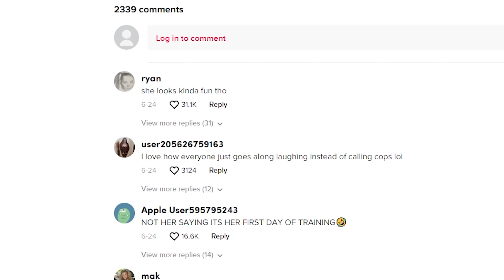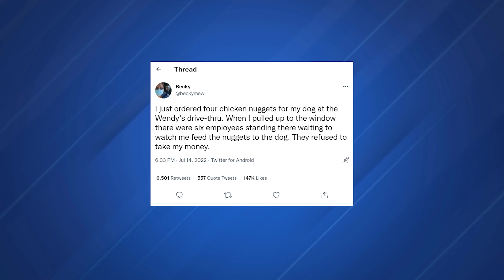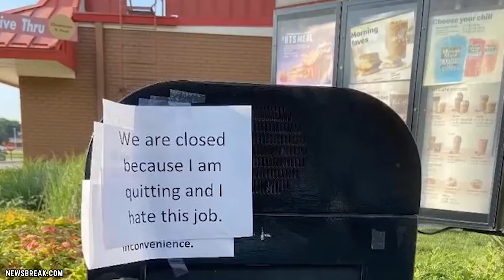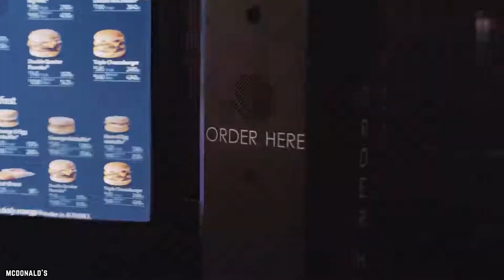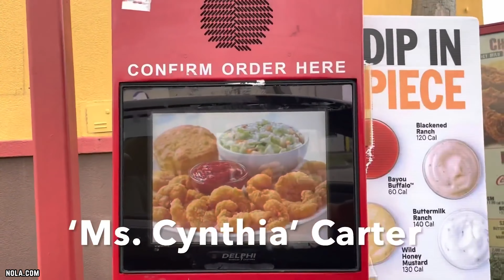15 Times When Drive Thrus Go WRONG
Do you know the top 15 times when drive thrus go wrong? A drive-through or drive-thru, is a type of take-out service provided by a business that allows customers to purchase products without leaving their cars.

The fast food drive-thru is supposed to be the quick and convenient way to grab a quick meal, and it usually is. But, there have been exceptions! It's time to check out 15 Times When Drive-Thrus Go Wrong! If you enjoyed this video. Comment

TIMESTAMPS:
0:00 15 Times When Drive Thrus Go Wrong
0:13 If You Want It Done Right, Do It Yourself
1:12 Restaurant Rescue
2:02 Taco Bell Torment
3:00 Caught In The Middle At McDonald’s
3:55 Desperate Measures In The Drive-Thru
5:00 Equestrian Quarter Pounder
5:35 Woof Woof Wendy’s
6:17 Restaurant Reptile
7:07 Sign Of The Times
7:47 Making A McDonald’s Mess
8:24 A Tight Squeeze At The Service Window
9:02 Big Rig For a Big Mac
9:52 Would You Like Laughter With That?
10:41 Dancin’ In The Drive-Thru
11:29 Hitting The Honey Dumplin’ High Notes